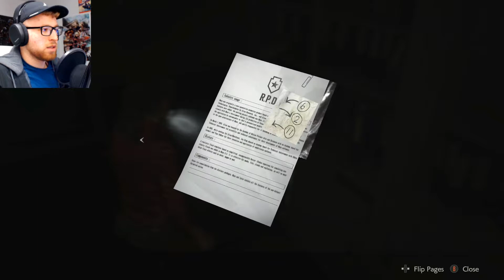Epic Fails With Mr. X! - Resident Evil 2 Remake (Claire) - Episode 9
Continuing exploring the Police Station, we have more horrible encounters with Mr. X and enemy Lickers! Will we ever escape from Mr. X?!

Upload Schedule ⏰

Monday - 10:00am Est
Wednesday - 10:00am Est
Friday - 10:00am Est

- JemSoulex 💎